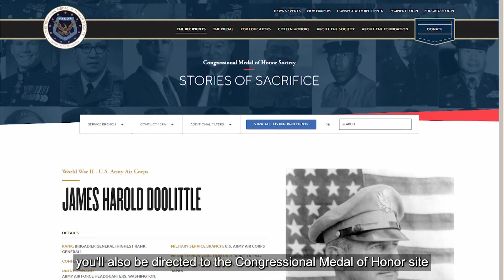YKTV: New Medal of Honor Museum Exhibit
The Medal of Honor Recipients' Museum aboard the USS Yorktown has a new exhibit! The Congressional Medal of Honor Society added a feature about the War on Terror and expanded the portion on the Vietnam War. Take a closer look in today's YKTV.